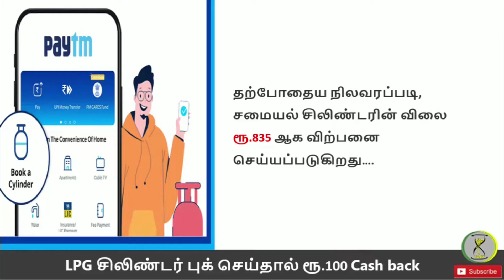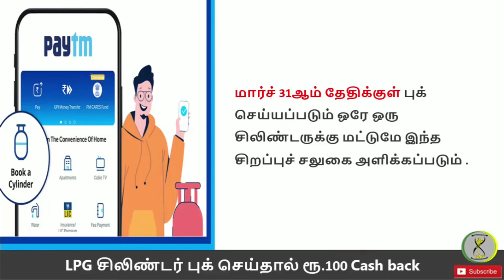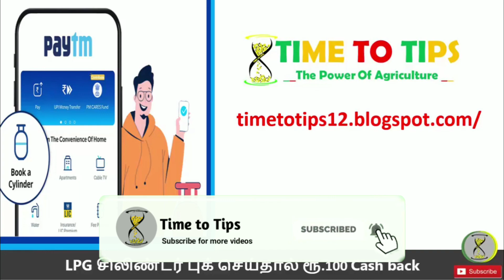Paytm-ல் LPG சிலிண்டர் Book செய்தால் ரூ.100 Cashback | Limited Offer | in tamil | Time to Tips